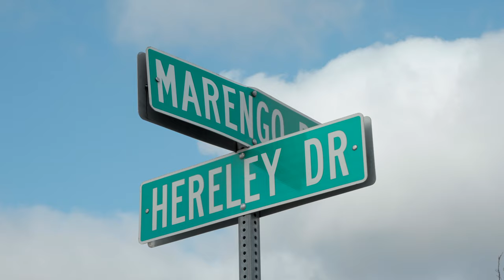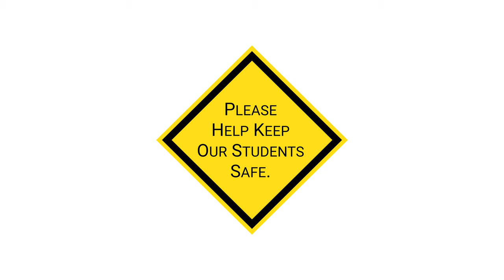Crosby Elementary Car Rider Drop-Off and Pick-Up Safety Video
Dr.Tafoya talks with Officer Kohn about the safety procedures at Crosby Elementary during car rider drop-off and pick-up.

Working together we can keep our students safe!